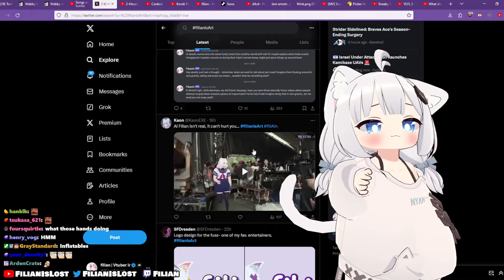Filian Reacts To Her AI Lil Yachty Walk Out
Follow @filianIsLost

Filian reacts to her AI Lil Yachty Walk video.